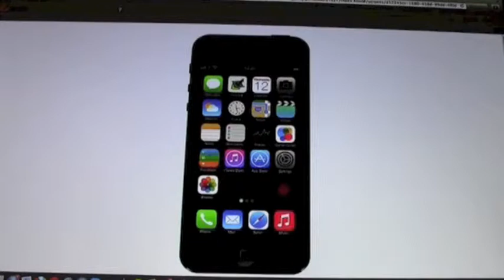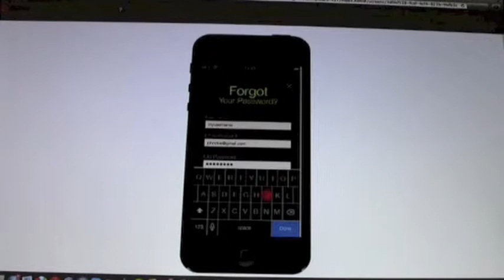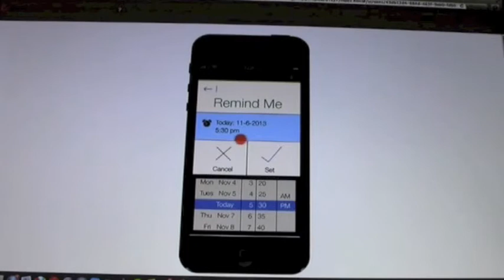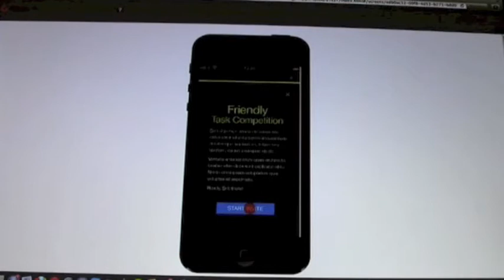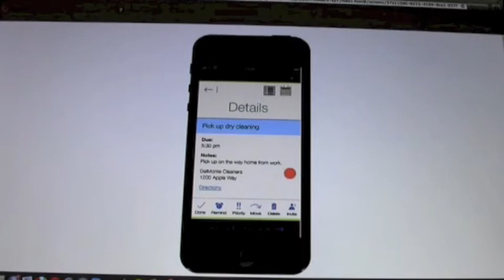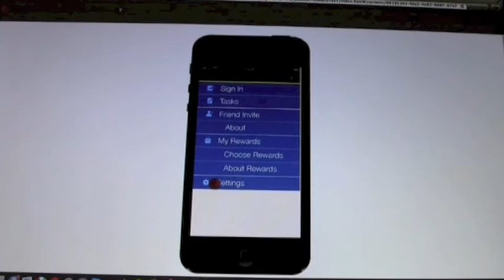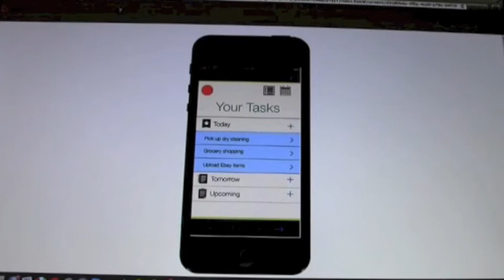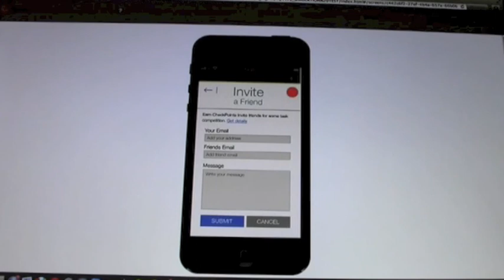Human-Computer Interaction Prototype - User Testing, Check It App: Particpant, Lisa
User Testing for a Human-Computer Interaction course project. Check It app.